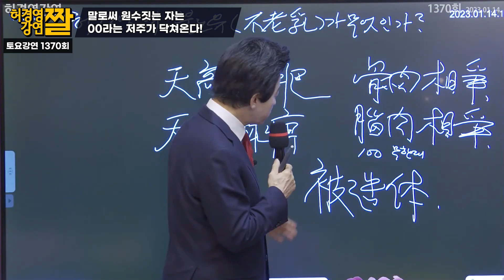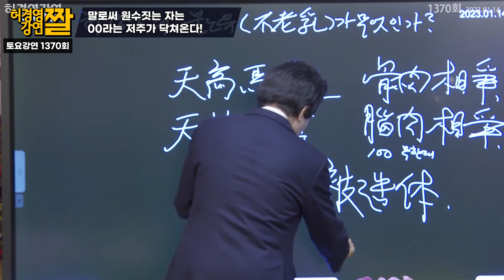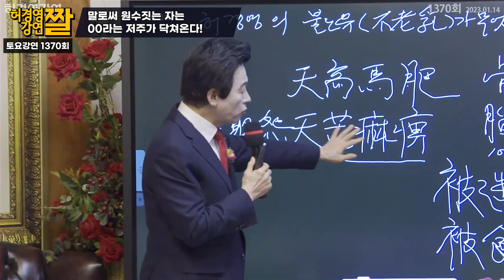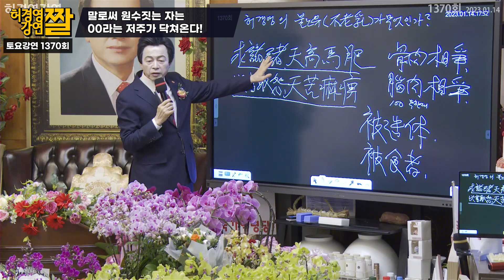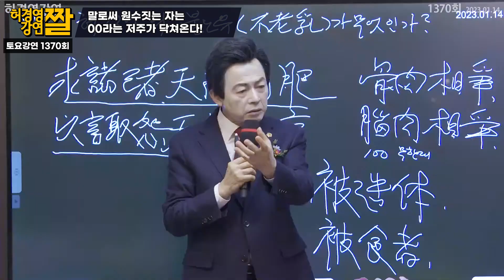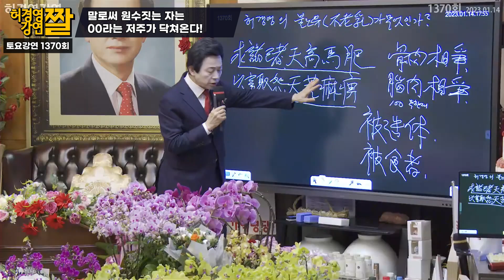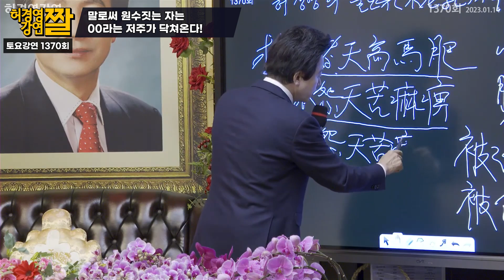말로써 원수짓는 자는 00라는 져주가 다가온다! - 허경영 -